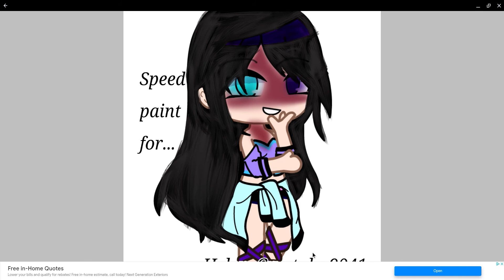Speed paint for